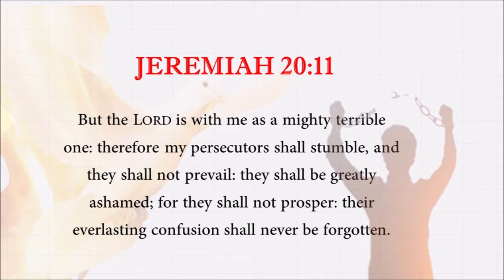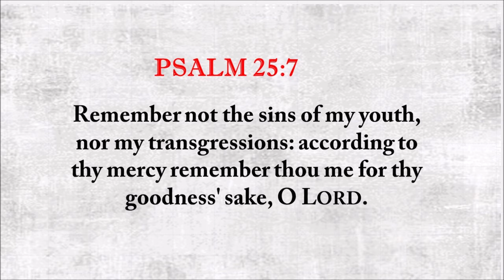PRAYER FOR FAVOUR IN COURT CASE Victory Prophetess Hope McDowell Gibson. The Prophetic Voice HANS TV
Prayers For Court Cases

By using these prayers many people got off legal charges where they receive favour in courts. A few years ago, a young lady from my church called saying a friend of hers who was incarcerated at the time and was on charges for murder was to appear before the court and the lawyers asked him to take a plea bargain; so, she requested prayer for him.

As I went to pray Jeremiah 20:11 on his behalf, the Holy Spirit showed me verse 10; and that he was framed and that he was not guilty. So, I told the young lady that he wasn’t guilty, but he was set up; she began to cry saying it’s true.
Jeremiah prophesied saying he heard the defaming of many, fear on every side. Report, say they, and we will report it. All my familiars watched for my halting, saying, peradventure he will be enticed, and we shall prevail against him, and we shall take our revenge on him. Jeremiah 20:10.

I continued to pray these two verses over the accused person mentioned above he was miraculously released from prison within two months and all charges were dropped.
And so many other court cases have been dismissed and settled in people’s favour.

It is important to note however, that if you are guilty you must repent and take your responsibility for any wrong or erroneous action. Then ask the Lord to extend his mercy knowing that the Lord is merciful according to psalm 103:8.  You can now pray these prayer points over your case or that of a love one.

Link to copy of prayer book:

100% Answered Guaranteed To Your Prayers